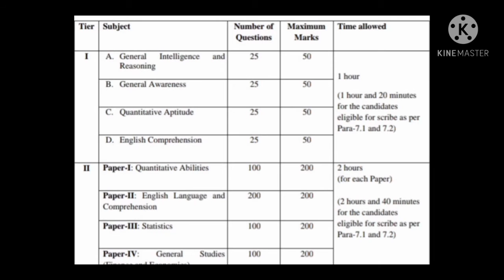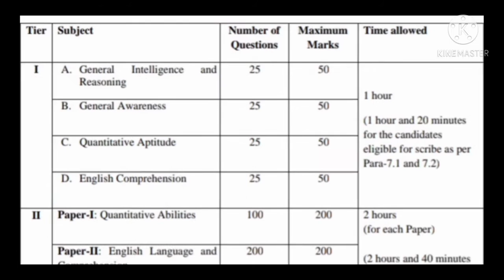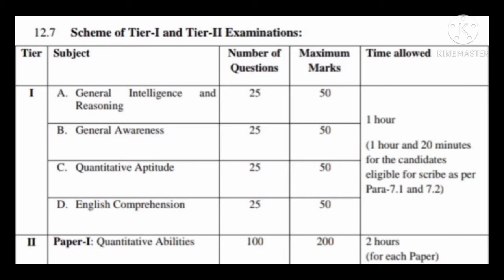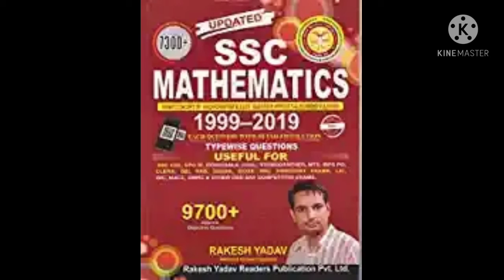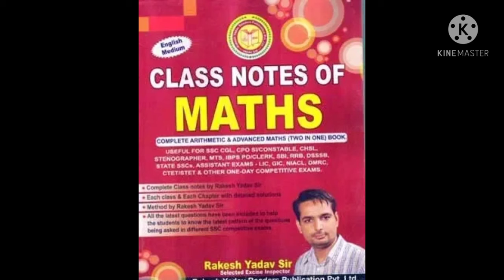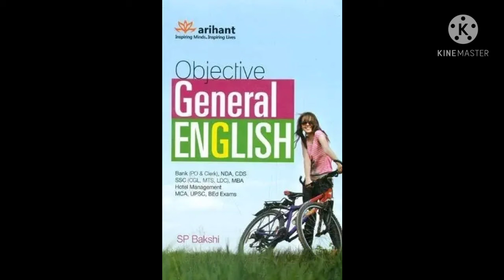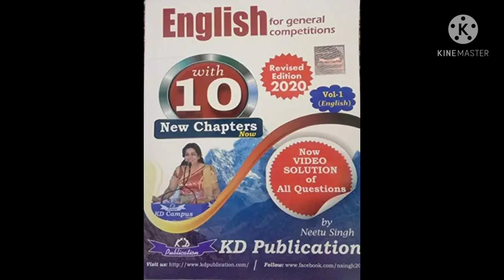ssc cgl best books for preparation 2021|ssc cgl best books by toppers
Kiran’s SSC Reasoning Chapterwise & Typewise Solved Papers 10500+ Objective Questions – English - 1999-TILL DATE(Old Edition)
Reasoning 7300+ Objective Question Book for SSC By Rakesh

RS AGGARWAL A Modern Approach To VERBAL & Non VERBAL REASONING(Fully Solved,for Competitive Exam)With Latest Questions And Their Solution(Ideal For SSC,IBPS,SBI-PO,Clerk,PO,MAT,CAT,GMAT,IIFT,CPO,CGL,CSAT,SCRA AND OTHERS,RS AGGARWAL)(ENGLISH MEDIUM)RS AGARWAL Reasoning

Kiran SSC Reasoning Chapterwise and Typewise Solved Papers 1997-till date 11000+ Objective Questions(Hindi Medium)(3104)

Quantitative aptitude
SSC Mathematics 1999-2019 Typewise Questions 7300+ Objective Questions - [English Medium]

Kiran SSC Mathematics Chapterwise And Typewise Solved Papers 10500+ Objective Questions (English Medium)

English Medium Rakesh Yadav Sir`s Class Notes Of Maths for All Competitive Exams

ADVANCE MATHS BOOKS:

Advance Maths

Play with Advanced Maths

GENERAL AWARENESS BOOKS

General awareness
Lucent's General Knowledge 10th Edition September 2020 (English)

ENGLISH COMPREHENSION BOOKS

English comprehension
Kiran SSC English Language Chapterwise Solved Papers 14000+ Objective Questions (English Medium)

Objective General English Bilingual (Common Error) For All Competition Exams 2021

Arihant objective general english by sp bakshi

English For General Competitions Vol - 1 (English Medium) | Neetu Singh | Edition 2020 | KD Publication

NEETU SINGH ENGLISH VOL 2 2021